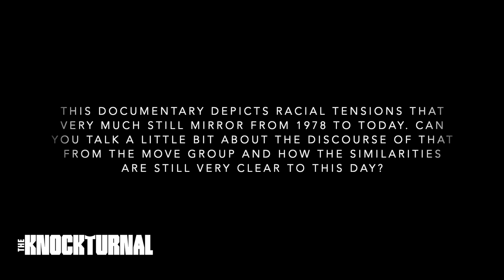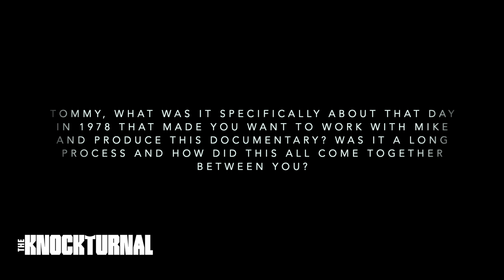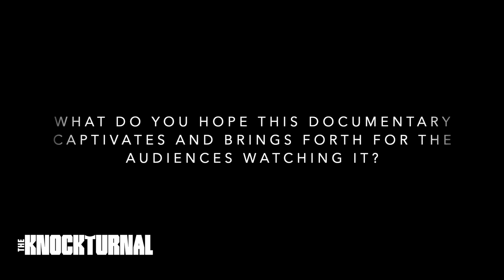Tommy Oliver & Mike Africa, Jr. Talk HBO's '40 Years a Prisoner'